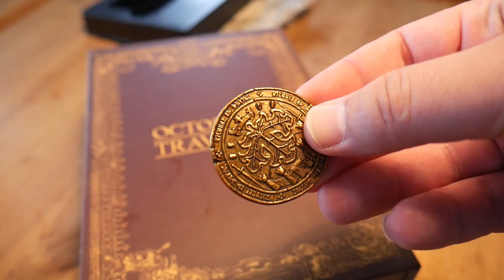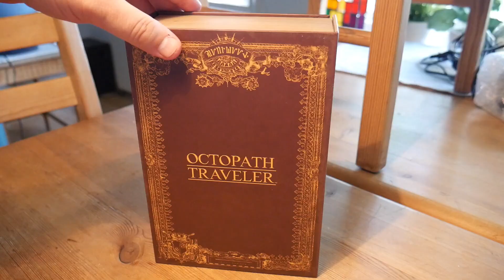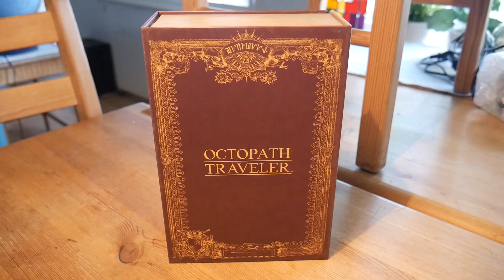Octopath Traveler: Travelers Compendium Edition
En kort liten unboxing på Octopath Traveler: Travelers Compendium Edition till Nintendo Switch.